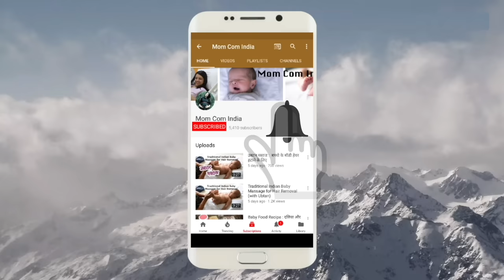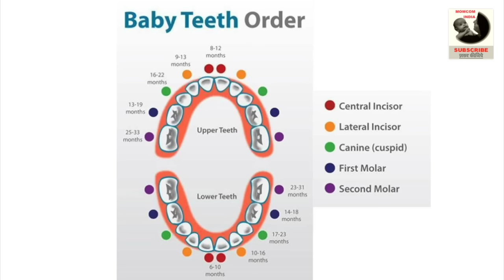बच्चों के दांत निकलने की जरूरी जानकारियां (0-2 YEARS) || BABY TEETHING PROCESS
1. Johnsons Shampoo
2. Aveeno Body Wash
3. Seba Med Face Wash
4. Johnsons Head to Toe Lotion
5. Seba Med Face Cream
6. Seba Med Sunscreen
7. Aquaphor Rash Cream
8. Butt Paste Rash Cream
9. Baby Wipes
10. Mamaearth Foaming Baby Face Wash
11. Mamaearth Daily Moisturising Lotion
12. Mamaearth Insect Repellant
13. Mamaearth Mineral Based Sunscreen

1. Forrest Essential Baby Massage Oil
2. Kama Ayurveda Baby Massage Oil
3. Extra Virgin Coconut Oil
4. Almond Oil

1. Feeding Bottle Philips
2. Feeding Bottle Dr. Brown
3. Storage Bottle
4. Medela Breast Pump Manual
5. Medela Breast Pump Electric
6. Dr. Brown Bottle Warmer
7. Philips Bottle Sterilizer
8. Milton Flask
9. Formula Nan-Pro
10. Formula Similac
11. Formula Enfamil
12. Cerelac
13. Containers to Store Formula
14. Philips Avent Sippy Cup (6-9 Months)
15. Philips Avent Sippy Cup (9-12 Months)
16. Munchkin Miracle 360 Degree Cup

1. Aden & Anais Swaddle 1
2. Aden & Anais Swaddle 2
3. Carter Swaddle 1
4. Carter Swaddle 2
5. Aden & Anais Dream Blanket 1
6. Aden & Anais Dream Blanket 2

KABIR’S TOYS♥♥♥
1. Baby Rocker Fisher Price
2. Baby Play Gym
3. Musical Star Projector
4. Sophie Teether Toy
5. Musical Play Gym
6. Dancing Duck
7. Fisher Price Bead Ball
8. Hamleys Balls Set
9. Baby Jumparoo
10. Ball Zone
11. Baby Walker
12. Chicco Sit & Ride Train
13. Wooden Activity Triangle
14. Basketball & Football
15. Baby Slider
16. Bowling Set
17. Alexa

1. Kabir’s high Chair
2. Clothes Detergent
3. Kabir’s Stroller
4. Kabir’s Thermometer
5. Kabir’s Diaper Bag

1. Loreal Cleanser
2. Loreal Toner
3. Loreal Scrub
4. Kaya Moisturizer
5. Himalaya Face Wash
6. Shea Butter Night Cream
7. Kaya Sunscreen
8. Kaya Body Lotion
9. Coconut Oil
10. Almond Oil
11. Tresme Shampoo
12. Dead Sea Mud Mask

1. Morphy Richards Hand Blender
2. Maple Syrup For Pancake

SUBSRIBERS COUNT♥♥♥
July 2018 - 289,000 (Added 7000 so far this month)
June 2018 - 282,000 (Added 32,000 in June’18)
May 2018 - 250,000 (Added 34,000 in May’18)